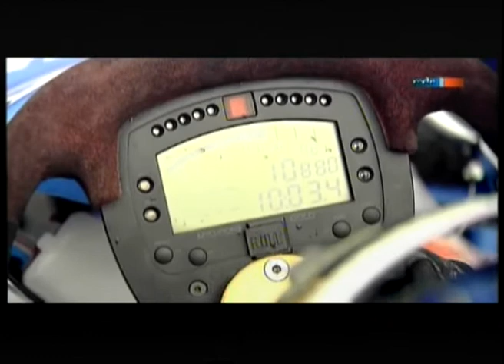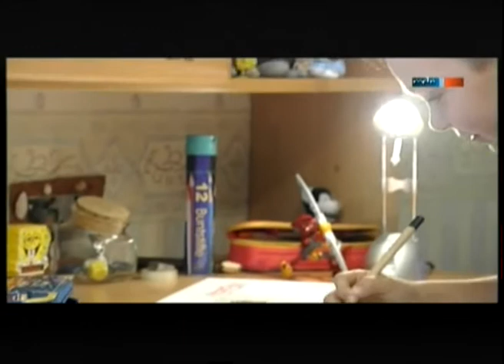TV Sport Lukas Wenig 2007